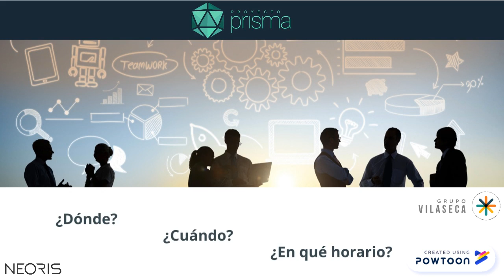INVITACIÓN A KICK-OFF (Proyecto Prisma 1809 VIL)